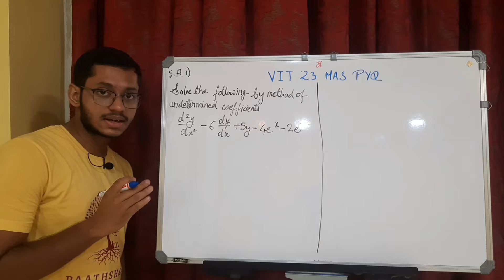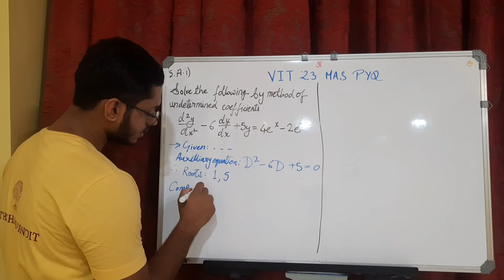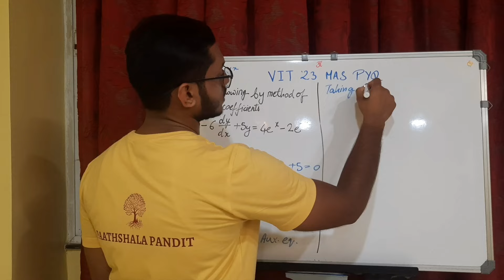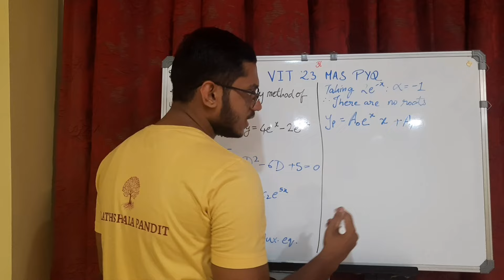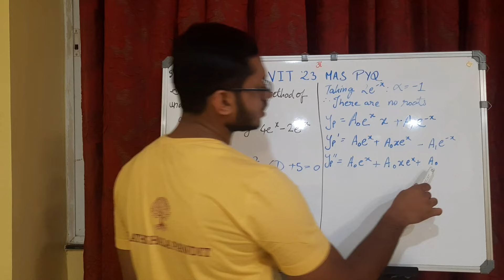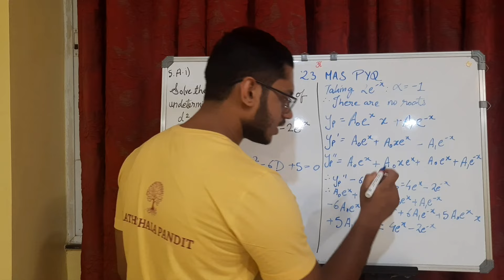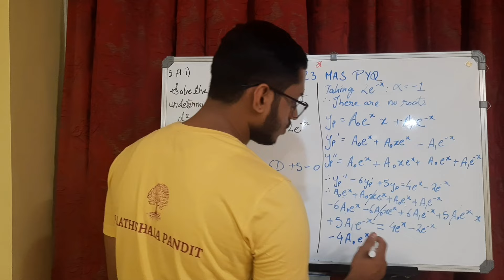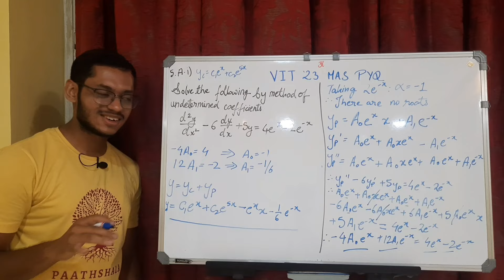Q. 5.A.i) | VIT PYQ 2023 (MAS)